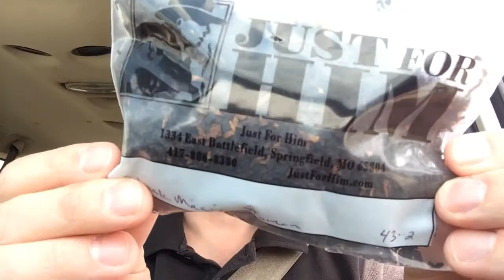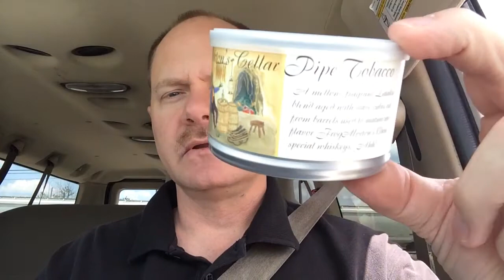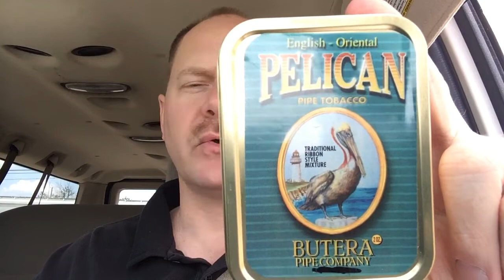Just For Him Sack Showing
Stopped by Just For Him in Springfield, Missouri and picked up a few goodies.